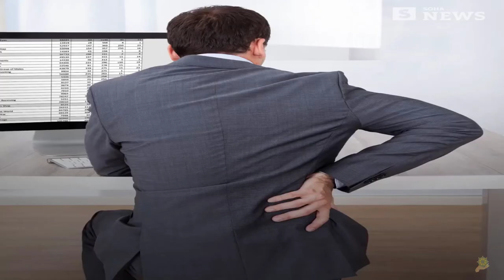Tây Y | Bài Tập Chữa Bệnh Đau Lưng | Bác Sĩ Lâm Thừa Cơ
Thực Dưỡng | Chữa Bệnh Đau Thắt Lưng Theo Dưỡng Sinh | Trợ Phương Cho Số 7 | Sổ Tay Ohsawa